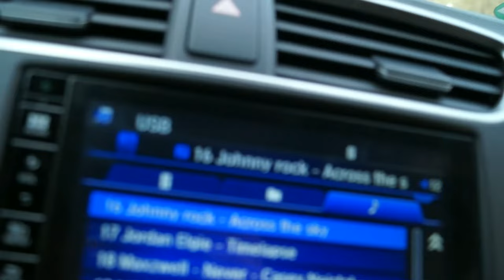drohnen buddy`s Urfttalsperre dji Phantom 4 Music by Johnny Rock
Flug mit der dji Phantom 4 Drohne über der Urfttalsperre